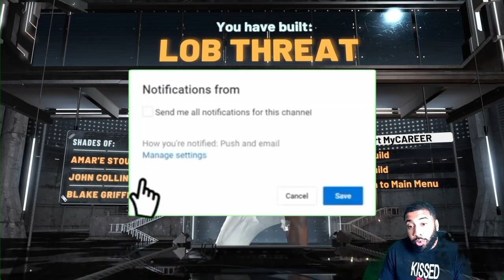NBA2K21 HOW TO CREATE A UNSTOPPABLE LOB THREAT BUILD - BEST FINISHING PF BUILD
NBA2K21 HOW TO CREATE A UNSTOPPABLE LOB THREAT BUILD

POST SCORER TAKEOVER AT 02:00
RIM PROTECTOR TAKEOVER AT 4:55
6'8 LOB THREAT @ 4:50
6'9 LOB THREAT @ 5:20